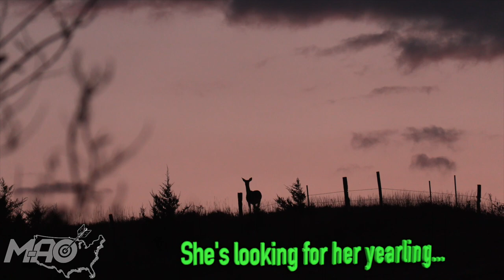Is It Worth the Cockleburs?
MAO Hunting (2020) - Ep. 13 - Is It Worth the Cockleburs? (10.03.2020 - Nebraska - Matt)

Matt (Nebraska Crew) gets into a spot he's been eager to hunt since summer scouting - the wind is finally right but will it be worth the cockleburs?

Gear Links:
Canon XA50
Rode VideoMic
Rode Wireless Go
GoPro Hero 7 Black
Ozonics Orion Unit
Wyndscent 2.0 Unit

The purpose of this channel is to show what we are learning in the outdoors, to share these experiences with others, and to let those who know more critique and help us all learn.

Camera equipment:
Mounted Camera – Canon XA50
Audio – Rode VideoMic and Rode Wireless Go
Hunter View – GoPro Hero 7
3rd Angle – iPhone 11
4th Angle Ground View – Browning StrikeForce HD 850